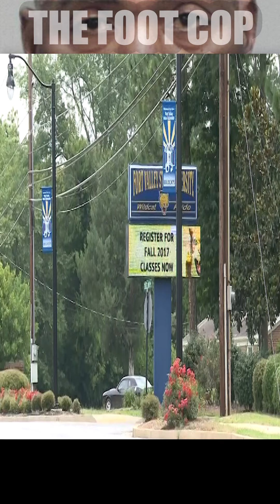Lock em up Part 1/3 Cop caught red handed sneaking into college students room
WILBUR G BRYANT
FORT VALLEY STATE UNIVERSITY DPS
DECERTIFIED FOR BRIBERY IN 2023 ?? IKR!
Investigator Wayne Williams
Simple battery - misdemeanor
Bribery - felony
Violation of oath x2
HALL v. FORT VALLEY STATE UNIVERSITY et al

Wilber Bryant, a former officer with the Fort Valley State University Department of Public Safety, was arrested and charged with several crimes. His arrest followed an investigation that revealed his involvement in illegal activities while serving as a campus officer. Specific details about the nature of the charges or the exact incidents leading to his arrest have not been fully disclosed, but the case has drawn attention due to Bryant’s position of authority at the university. His arrest highlights concerns about misconduct among officers responsible for campus safety and has raised questions about oversight and accountability in university policing.

Please consider contributing to the Open Records Fund